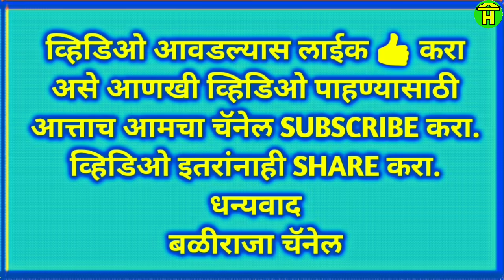|| Jabardast Racing Bulls of Shinoli and Yellur Running in Bailgadi Sharyat ||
In this video you can watch racing bulls of shinoli and yellur running in bullock cart race at turmuri.